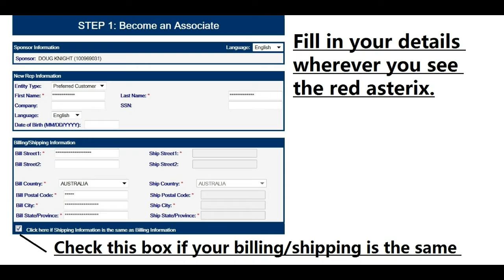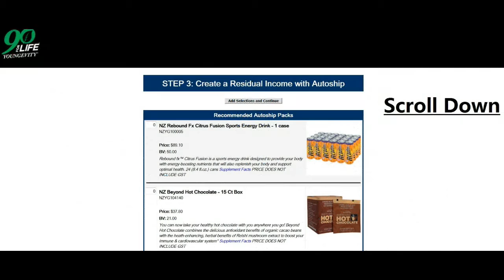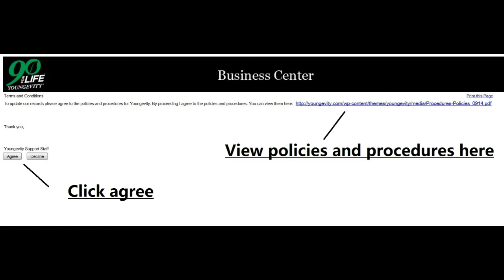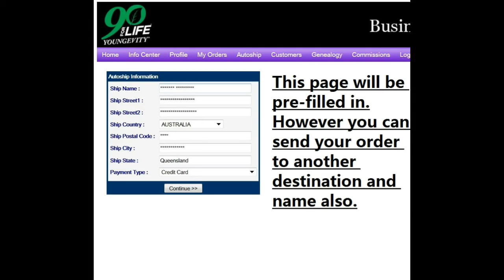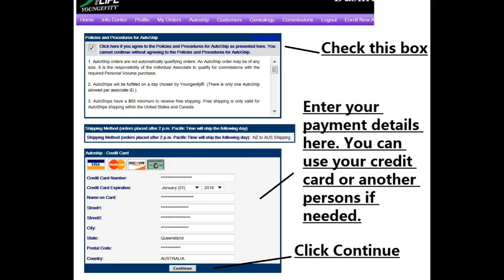Youngevity Enrollment Made Easy, Australian Youngevity, Doctor Wallach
CLICK ON THIS LINK TO ENROLL WITH YOUNGEVITY AUSTRALIA
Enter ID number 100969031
Get your Beyond Tangy tangerine Australia wide with free delivery !
Join in the health revolution in Australia by joining youngevity.
call Doug on 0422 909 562

For all Australians out there in youtube land, I have created this video in the hope that my fellow Aussies will start taking care of their health and their loved ones health, Give me 5 minutes of your time, and I will repay you with many years extensions to your lives in wealth, well-being and happiness :)
I am a Senior executive marketing director with over 4 years experience within the youngevity team, I have been studying health topics for the better part of 6 years, If you live within Australia, and have not yet tried these amazing, life changing products, contact me and we can discuss all your options, from purchasing youngevity, to becoming a member of the youngevity team, or just a general chat about health, and get your products at the discounted wholesale prices WITH free delivery, join the health revolution now and see the benefits for yourself, and your loved ones.